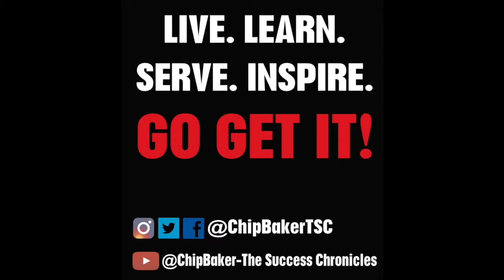Tim Thompson- The Process Of Working Towards Influence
Tim has worked all of the major entertainment shows. AMA’s, Oscars, Grammy’s etc. He has worked on teams that have done opening credits and graphics for some of the biggest movies ever put out. The classic movie Seven with Morgan Freeman and Brad Pitt is one of those movies. He left the entertainment business after a long stint to go into ministry. Now he has combined the two and does consulting with his company @RevThink.